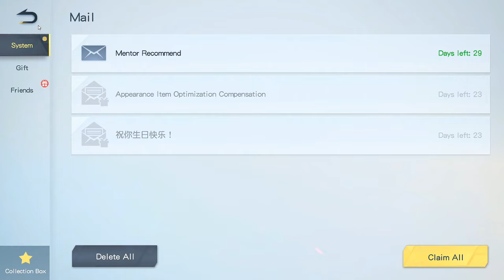SO NAGLARO AKO ULET NANG KNIVES OUT 🤔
Knives Out
Battle Royale
Jazon Gaming

Laftrip ang random HAHAHAH!